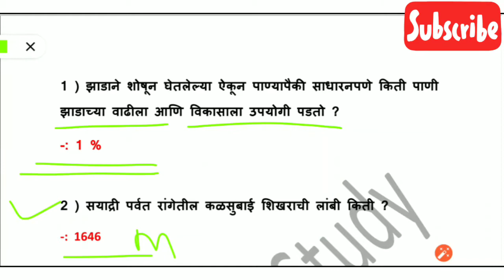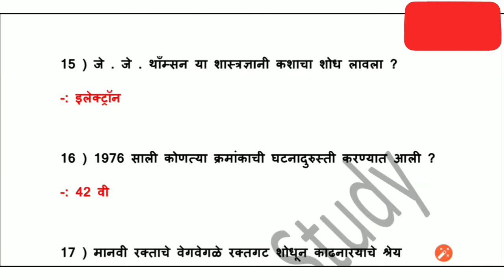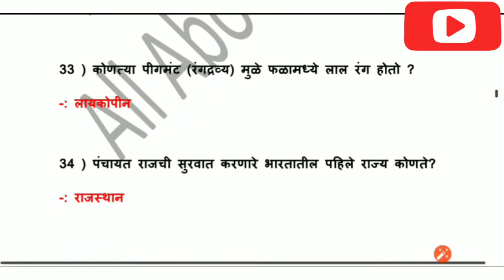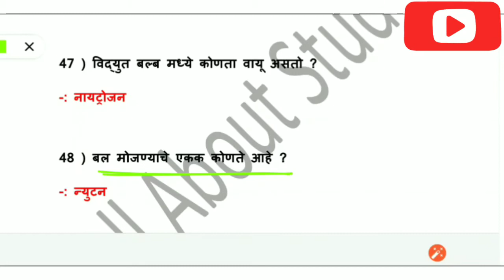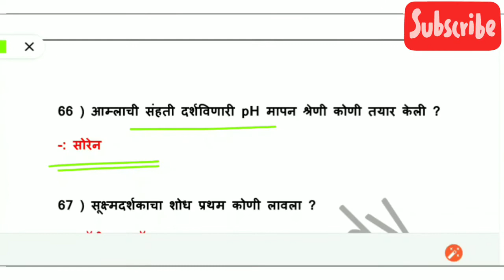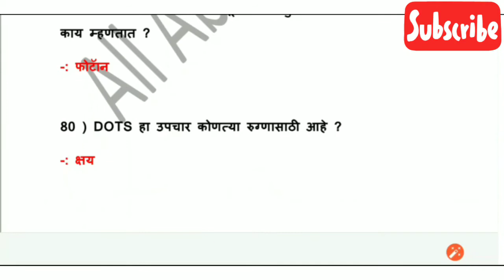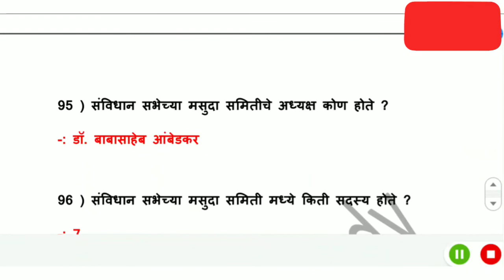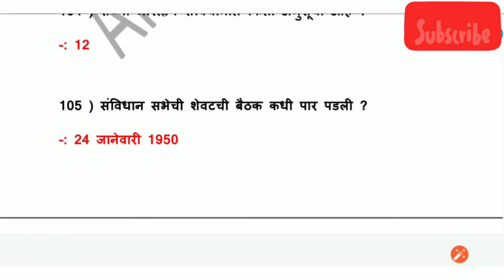महत्वाचे 100 प्रश्न | पोलीस भरती सराव प्रश्नसंच | Important Questions For Police Bharti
भाग - 2 || महत्वाचे  प्रश्न || Important Questions For Police Bharti || PSI,STI ,ASO || सर्व परीक्षेसाठी प्रश्न || RAILWAY
BANK
MPSC AND ALL Exam

पोलीस_भरती_प्रश्नसंच#psi#sti#तलाठी_भरती_प्रश्नसंच

या channel वर तुम्हाला स्पर्धा परीक्षे बद्दल video उपलब्ध आहेत.
 current affairs daily या channel वर तुम्हाला बघायला मिळतील.